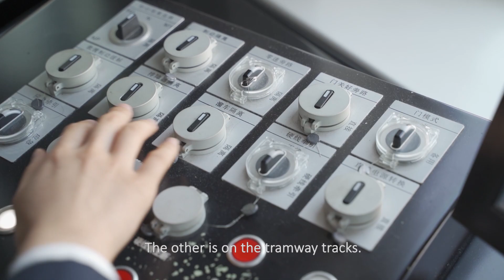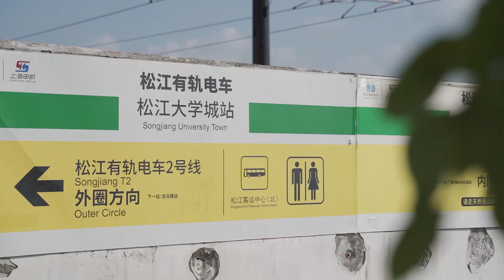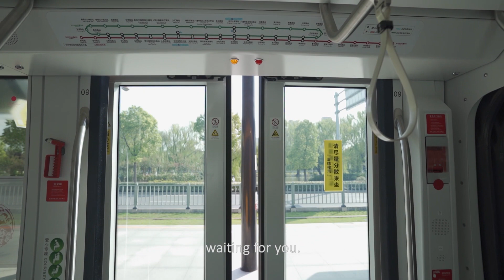Discover the Charm of Songjiang: Ride the Songjiang Tramway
Join Jing Lu, a tram driver in Songjiang, as she shares the benefits of riding the rails in this promotional video for the Songjiang tram system. Filmed in the second half of 2020 as part of a documentary filmmaking class, the video was also submitted to the tram company for use in their promotional materials.

Take a scenic ride on the Songjiang Tramway and explore the hidden gems of this charming district. From the stunning natural landscapes to the vibrant local communities, discover the many sights and sounds that make Songjiang a must-see destination. Hop on board and join us for a ride on the Songjiang Tramway, now!